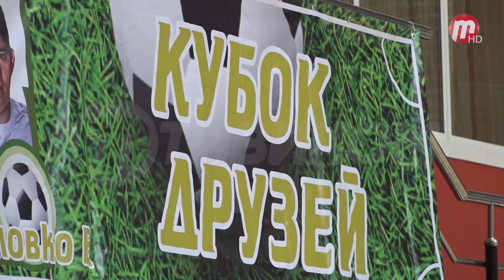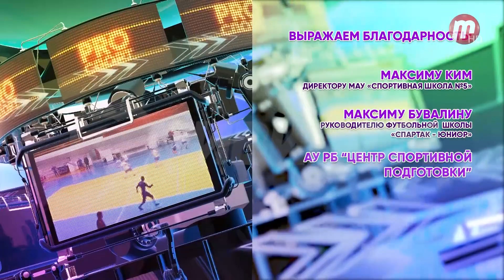«Pro спорт» (выпуск от 13.04.2023)